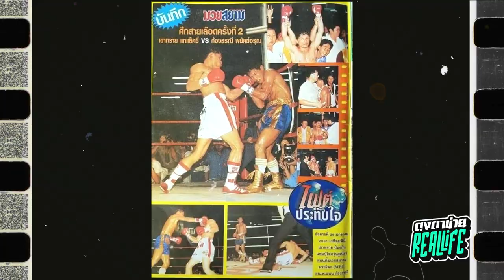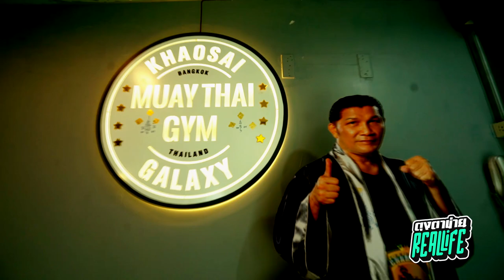เขาทราย แกแล็คซี่ ฉายา "ซ้ายทะลวงไส้" ไม่ได้มาง่าย ๆ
EP.2 เขาทราย แกแล็คซี่ ฉายา "ซ้ายทะลวงไส้" ไม่ได้มาง่าย ๆ